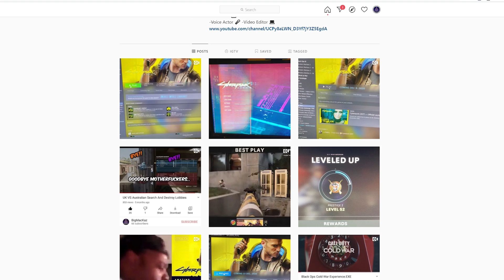Why Cyberpunk 2077 Sucks NO SPOILERS!!!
Contains NO SPOILERS gameplay is from the first hour of the CORP CAMPAIGN no story plot points in this video
This is just a RANT and a MESS.